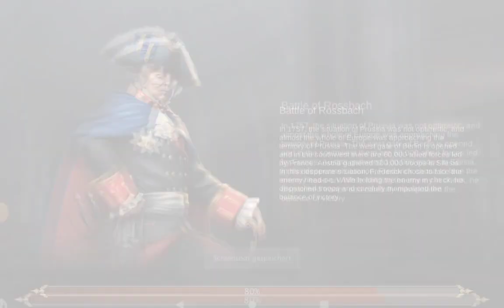Grand War 2 : Battle Of Rossbach 5 November 1757 Third Silesian War 1756-1763 Let's Play